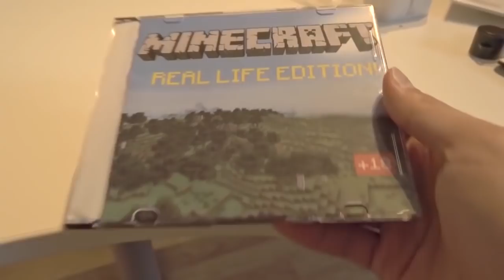REALISTIC MINECRAFT IN REAL LIFE! - IRL Minecraft Animations / In Real Life Minecraft Animations